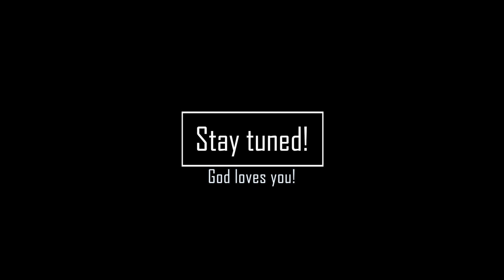Spiritual Gifts - Part Five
What does the Bible say about Spiritual Gifts? In this video, you will find answers to that question. You will also get to see several scriptures that lay emphasis on Spiritual gifts and how you can embrace the gifts of the Holy Spirit.